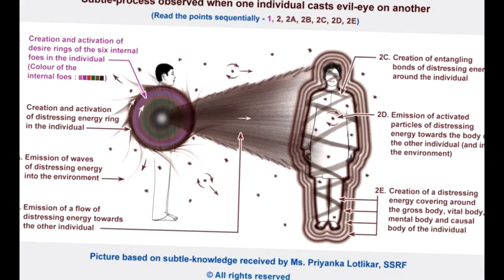Sonambulismo, puerta hacia otro mundo - Terror en 3, 2, 1 - TheCrissAlfa